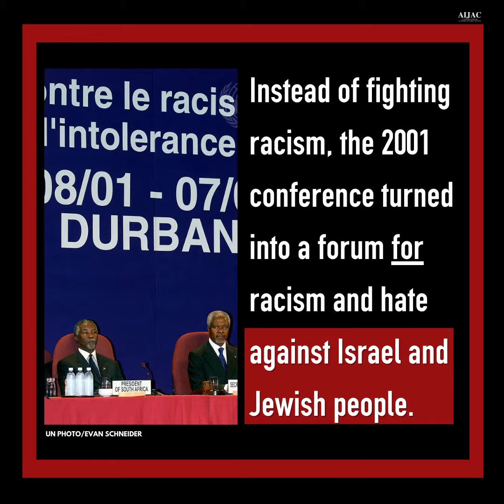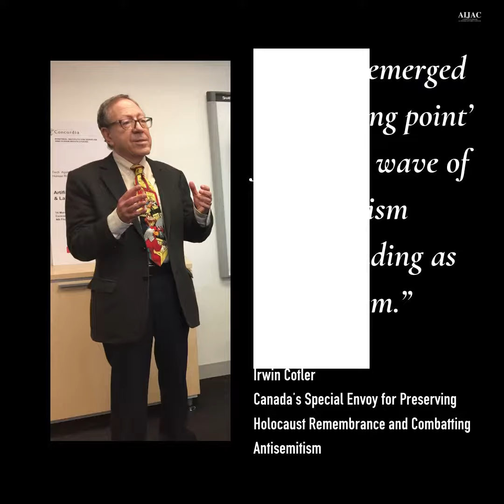This week marks 20 years since the UN World Conference Against Racism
This week marks 20 years since the UN World Conference Against Racism in Durban. So why is Australia not celebrating?